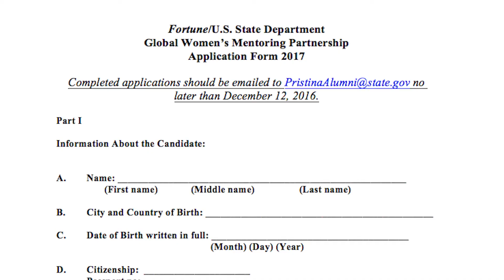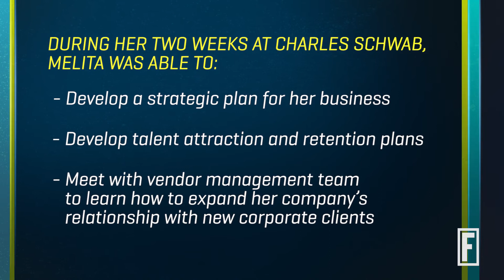How Charles Schwab Execs Helped an Entrepreneur from Kosovo up Her Game I Fortune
Melita Ymeraga describes her experience with the joint Fortune and State Department mentoring program.